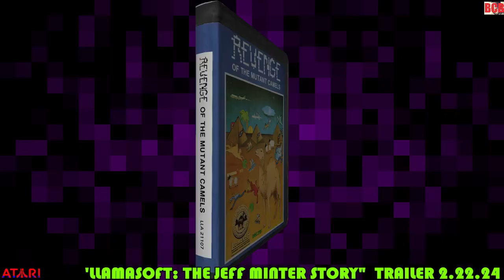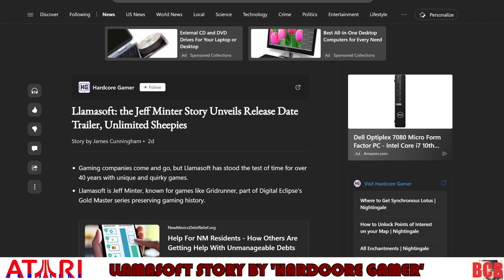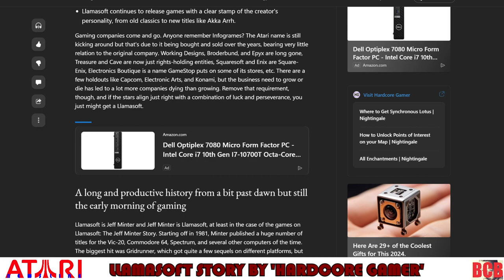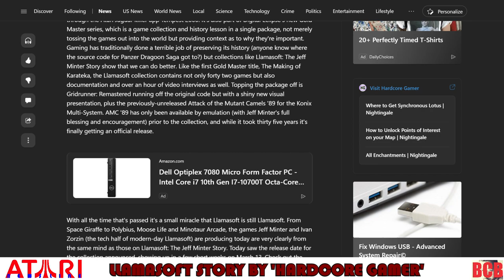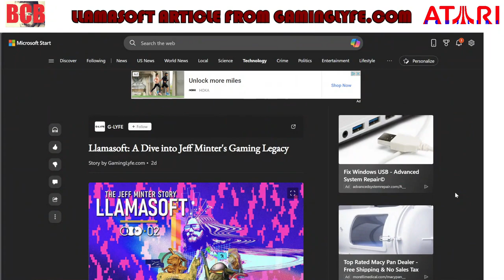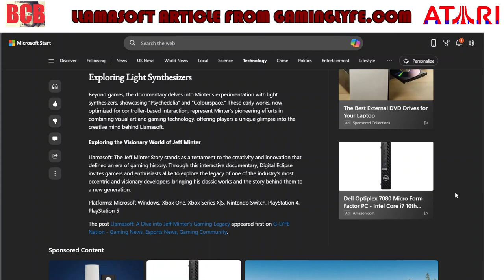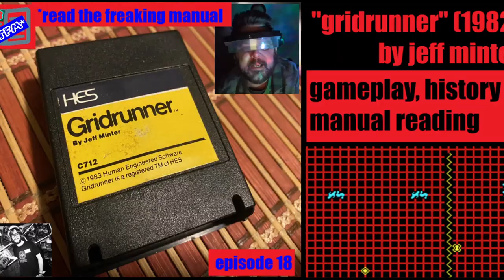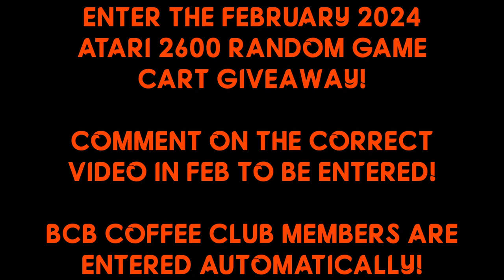All About 'LLAMASOFT: THE JEFF MINTER STORY' Dropping on March 13! NEW Trailer, News Articles & More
ATARI NEWSLINE. BREAKING NEWS. // On this AtariNewsline update, I take a look at Llamasoft, the JeffMinter Story! This awesome game quasi history lesson about Llamasoft & Jeff Minter's wonderful games, including Tempest2000, Polybius, HoverBovver, AttackoftheMutantCamels, Llamatron2112, AkkaArrh & much more! Let's take a look at the NEW Preview MovieTrailer & discuss! What are YOUR favorite Jeff Minter games?

BCB

*LINKS*

Related Content Previously on BCB & AtariNewsline

Jeff Minter, From Deflex to Akka Arrh & Beyond: The Man & His Legacy (Atari Newsline Dev Spotlight)

That Atari Show 60: Paul Docherty, Director of HEART OF NEON (Jeff Minter), New 2600+ Firmware, Ferg

FATAL RUN: 2600 is the Latest Atari XP Cart! + Jeff Minter's GRIDRUNNER! + A Holiday ATARI STORIES!

That Atari Show 57: TONY LONGWORTH (Atari Fan & Musician) Jeff Minter: Heart of Neon, Gaming, Dr Who

Atari Drops New Trailer for Reimagining of 'Akka Arrh!' Coming Soon to VCS (Atari Newsline 12.07.22)